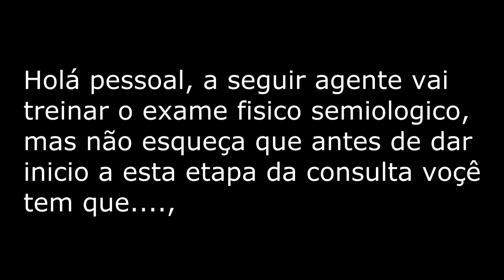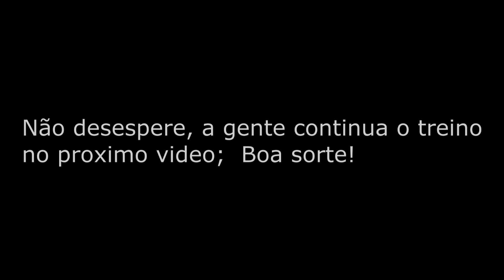5 Exame Físico do Abdome